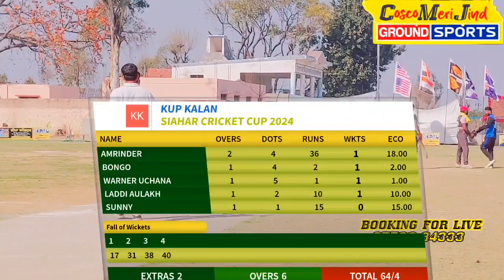Kup Kalan ( Warner Uchana & Bongo Jivanpur ) vs Tungwali ( Harman Dhuri & Kohli Phulomithi )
Pind Siahar (Rara Sahib )  Top Cricket Cup 2024
2nd Semi Final Match
Kup Kalan ( Warner Uchana & Bongo Jivanpur )
Tungwali ( Harman Dhuri & Kohli Phulomithi )
Batting =Tungwali
Over = 7